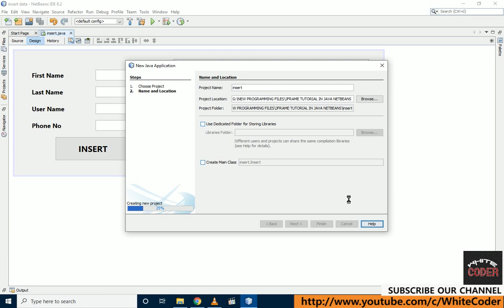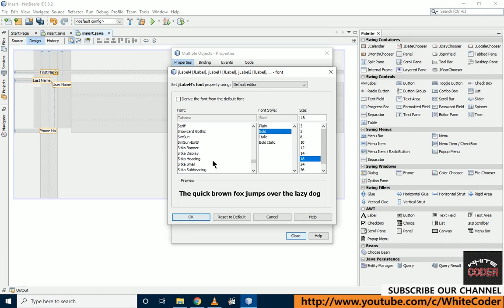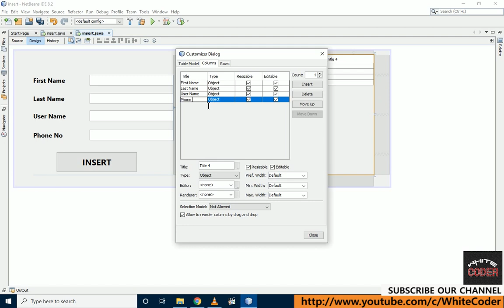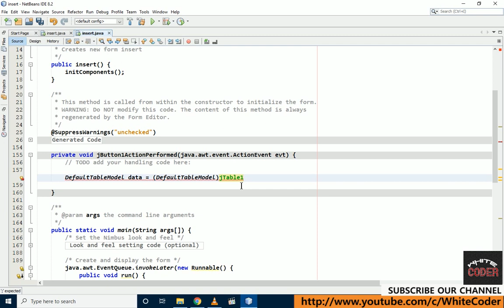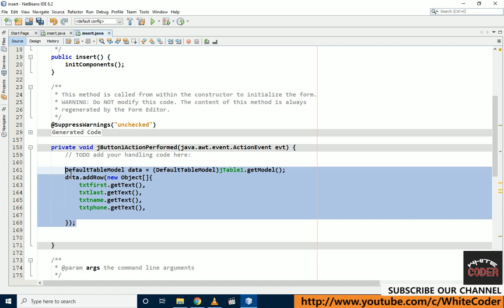How to ||INSERT Data|| in JFrame Table in ||JAVA NET-BEANS|PART 01| With Source Code